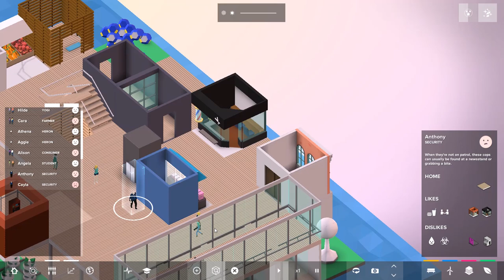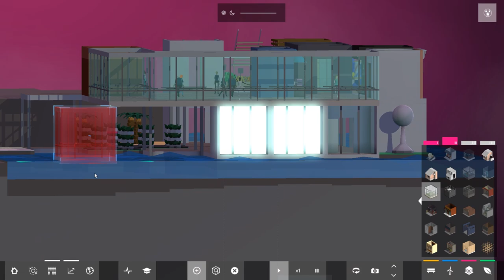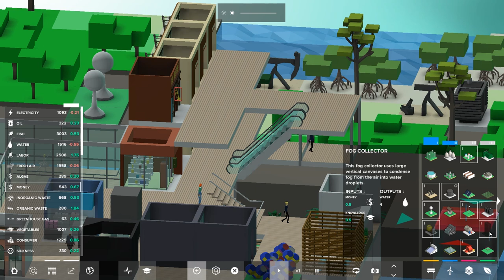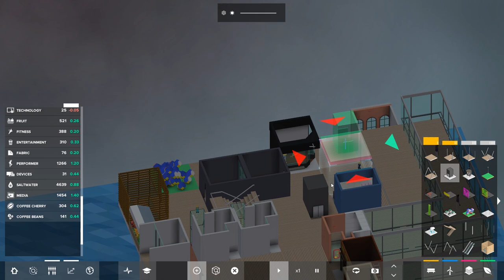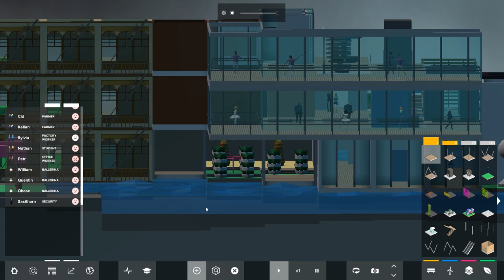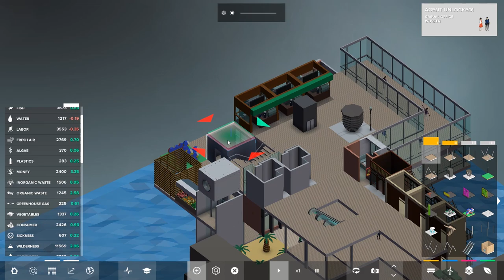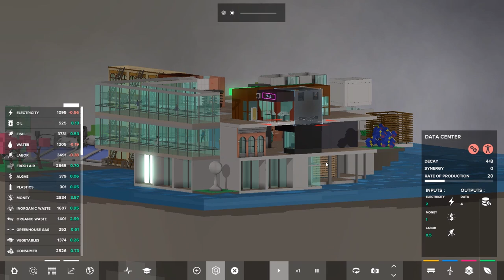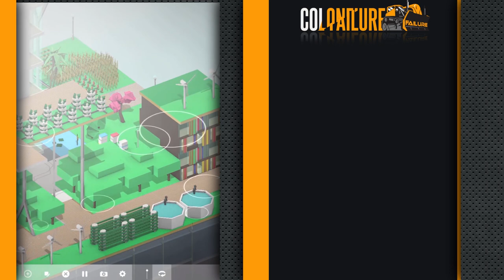Balancing demand perfectly | Block'hood Let's Play gameplay part 3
While continuing to expand my ballerina population I'm starting to add more floors and figure out what best to do with the extra resources I have lying around the place. It's part 3 of Block'hood let's play.